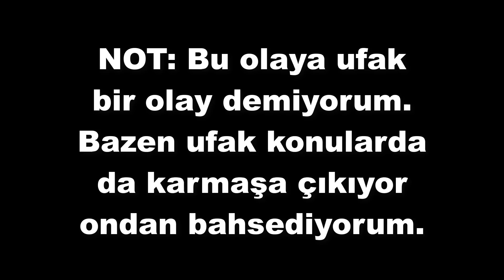FRANSA DA İSYAN⛔️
FRANSA DA İÇ SAVAŞ ⛔️